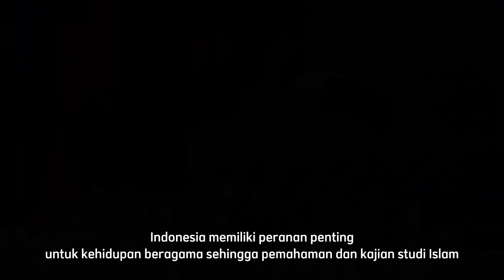Prof. Asep S Jahar: Forum R20 & G20 Momentum Negara Dunia Hidup Rukun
Direktur Pasca Sarjana UIN Syarif Hidayatullah Jakarta, Asep Saepudin Jahar menilai forum R20 menjadi momen penting bagi Indonesia dan Islam Indonesia.

Menurut dia, isu utama forum R20 membahas tentang pemahaman, pengalaman dan bagaimana seharusnya kehidupan beragama diarahkan.

"Bagi saya, NU dan Indonesia memiliki peran penting dalam forum ini, dimana NU sebagai organisasi terbesar di dunia," kata Asep dalam keterangannya yang diterima Sabtu (5/11/2022).

Beberapa video diambil dari @NUOnlineID @akunnutangsel2826 @GIO TV

Semoga bermanfaat.